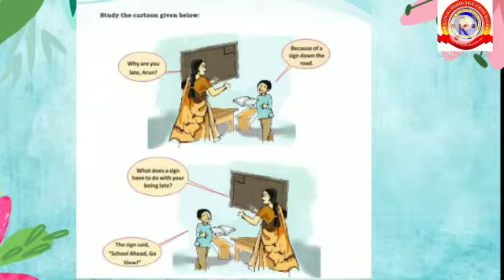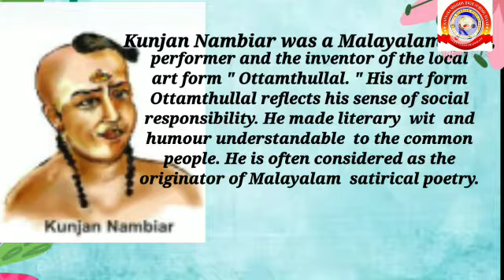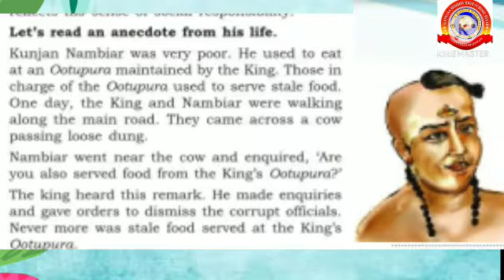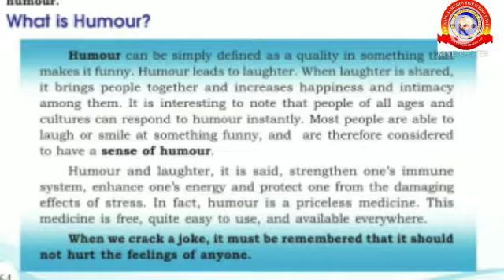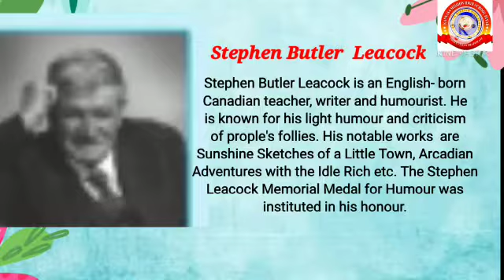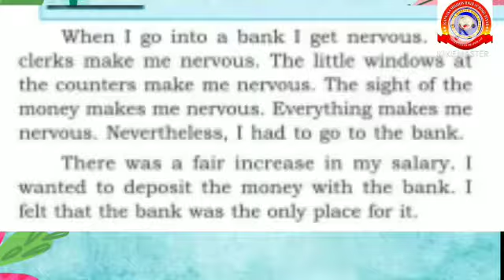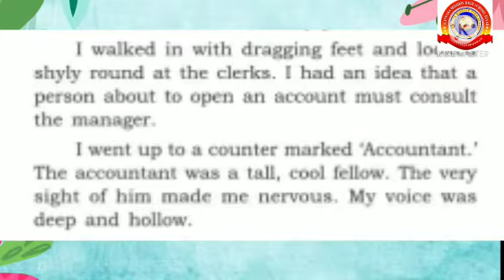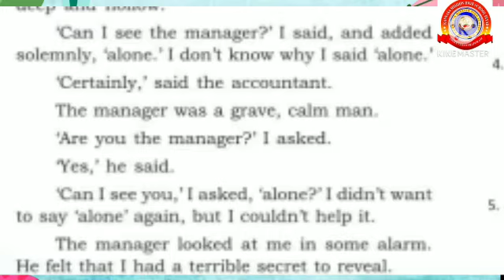KRSMA#Standard 7 English Part 1 Unit 6 Lesson 1 My Financial Career.